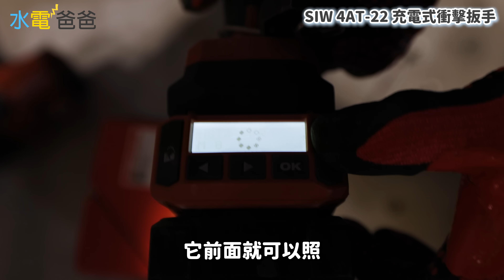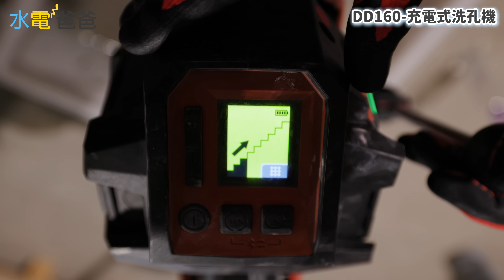2025最新科技電動工具發表！台灣職人細節分享【水電爸爸】ft. @HILTI-Taiwan、@NHRepair、@太陽下的男人、@鄭元德、水電媽媽、Arden & Ann 的簡單生活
這集受到喜利得邀請參加2024亞洲KOL新品發表會，
來看一下2025上市的新款電動工具有什麼厲害的地方
也邀請到一起參加活動的職人師傅分享

特別感謝:喜利得、宅水電、太陽下的男人、鄭元德、水電媽媽、Arden & Ann 的簡單生活

喜歡水電爸爸的朋友歡迎多多分享!!